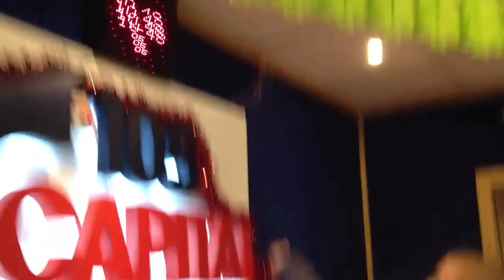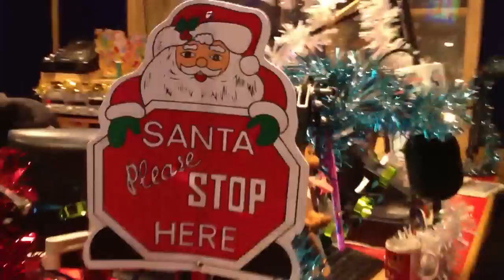Capital's Studio Grotto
We've raided the pound shop to trim up the studio at Capital! Here's a tour with Hirsty!